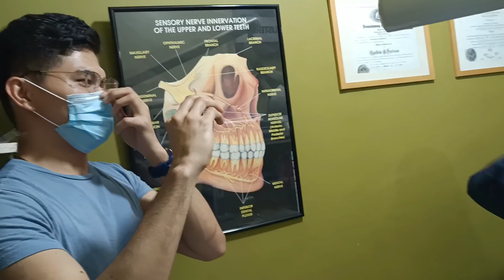HALA MAY NAALALA AKO SA MUKHA NI MICHELLE